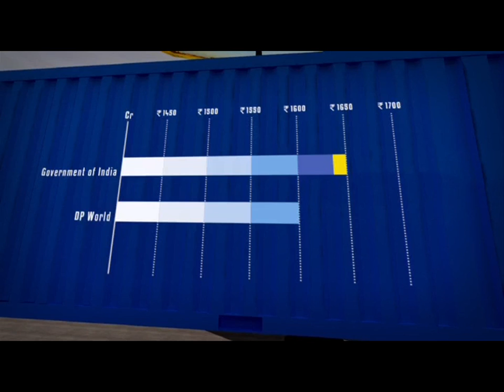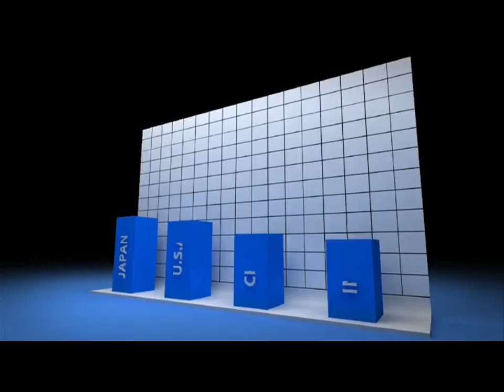ICTT Inauguration - Cochin Port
This video was developed for the occasion of the commissioning of the International Container Transshipment Terminal at Vallarpadam. The terminal was completed as a Public Private Partnership between the Cochin Port Trust and DP World. The video shows the completion of this terminal and the connectivity projects highlighting the array of indescribable challenges both engineering and social including National highway connectivity and Rail connectivity.